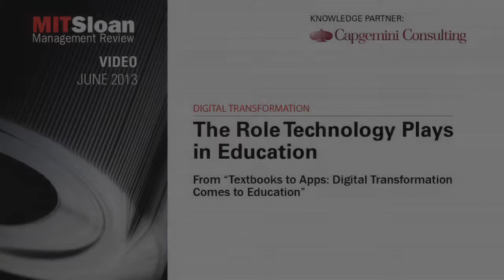MIT Sloan Management Review: Textbooks to Apps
Digital Transformation Comes to Education.
A conversation with Linda Zecher, CEO and President, and Mary Cullinane, Chief Content Officer, of Houghton Mifflin Harcourt.